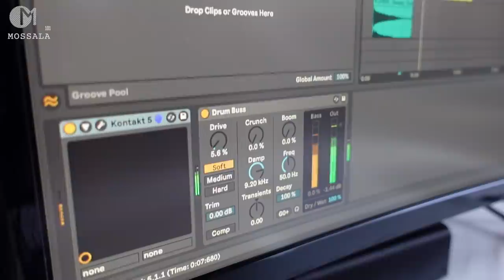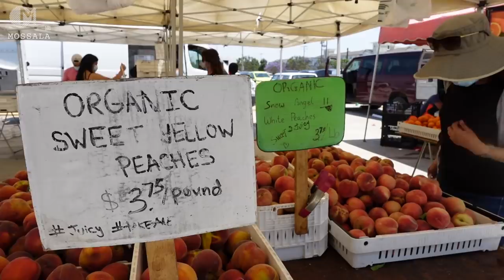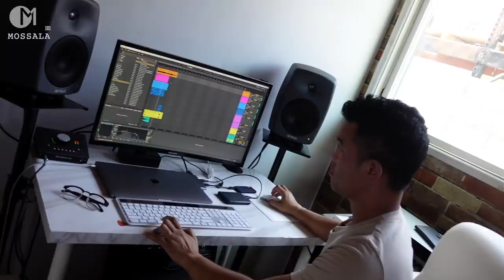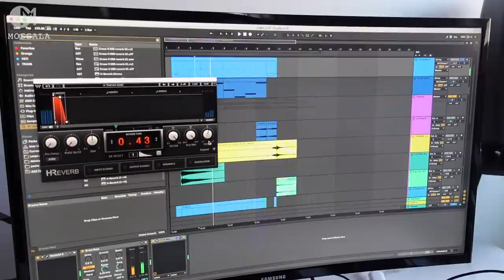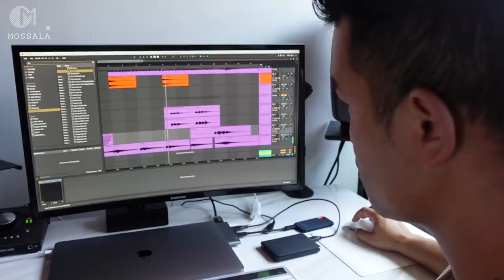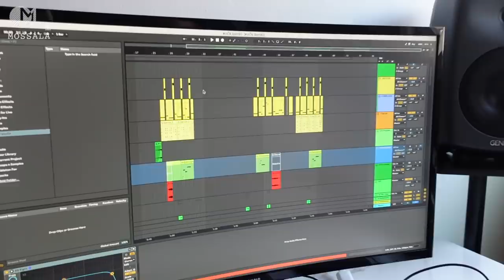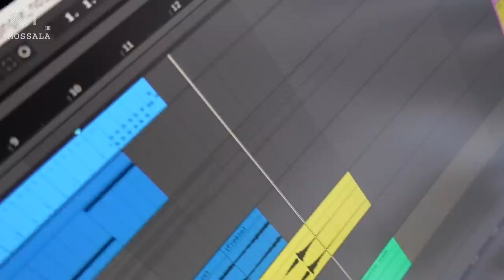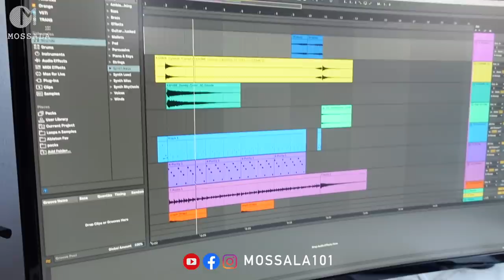อาชีพวัยรุ่นไทยในอเมริกา พ่อค้าผลไม้ นักทำเพลง Boo Quincy มอสลา |Torrace Farmers Market CA 2021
ชีวิตวัยรุ่นไทยในอเมริกา วันนี้พาไปรู้จักหนุ่มพ่อค้าผลไม้ที่ไม่ใช่แค่ขายผลไม้แต่เขาคือนักทำเพลง ให้กับศิลปินในเมืองไทย หรือที่รู้จักในนาม Boo Quincy

ตลาดสด Torrance Certified Farmers' Market ,
เมืองTorrance Los Angeles ,แคลิฟอร์เนีย
06/15/2021